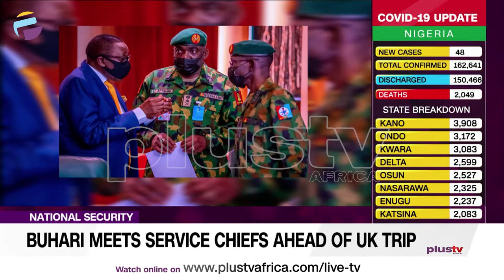National Security: Buhari Meets Service Chiefs Ahead Of UK Trip | NEWS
President Muhammadu Buhari is currently presiding over a security meeting at the State House in Abuja.
This is taking place hours before his scheduled trip to the United Kingdom today for a routine medical check-up.